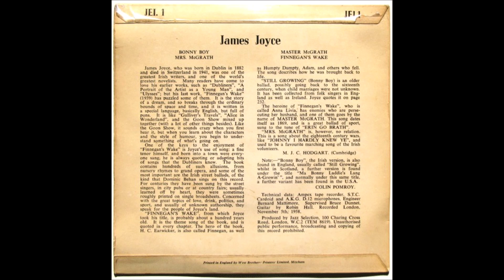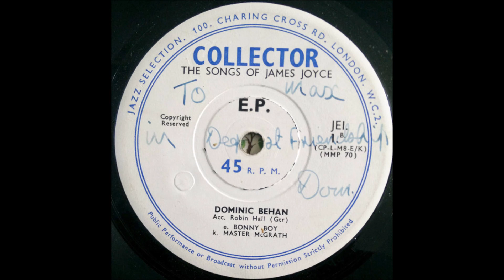James Joyce / Dominic Behan ‎– Finnegan's Wake: The Songs Of James Joyce - 1959 - Vinyl Rip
I am deeply honoured to own and upload this gem.

Collector Records ‎– JEI.1
UK 1959

A1 Mrs. McGrath
A2 Finnegan's Wake
B1 Bonny Boy
B2 Master McGrath

Credits

Engineer – Bernard Mattimore
Guitar – Robin Hall
Liner Notes – Colin Pomroy, M.J.C. Hodgart
Vocals – Dominic Behan